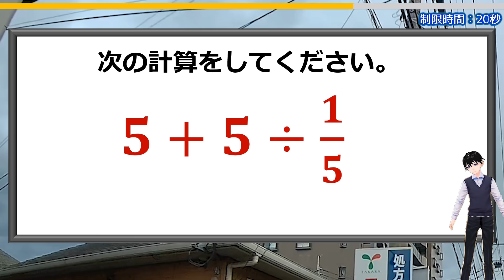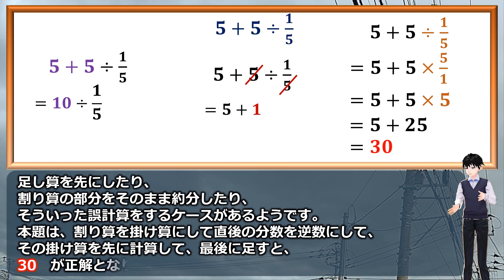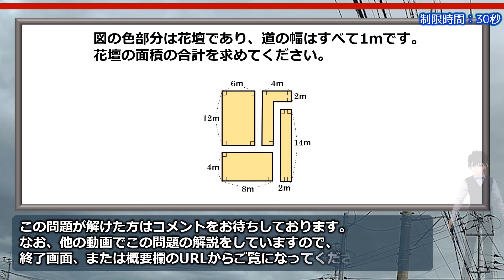【基本算数】誤答が目立つ普通の計算問題！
分数が絡んだ基本的な計算問題ですが、間違って答えるケースがあるようです。

習いたての学生さんや、算数から遠ざかった大人ほど間違いやすいようですが、正しい答えを出したいものです。
ぜひ動画をご覧になってご確認ください。

おまけ問題は、ひっかかりやすく誤答しやすい問題なので気を付けながら考えてみてください。

背景動画素材：オリジナル

【WEBサイト】
ネタファクト

ワールドファンシー